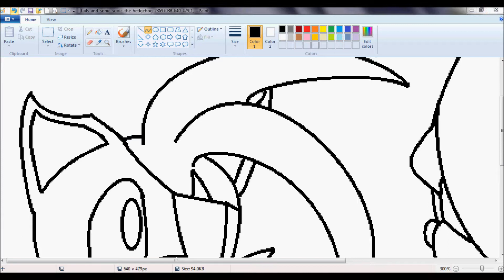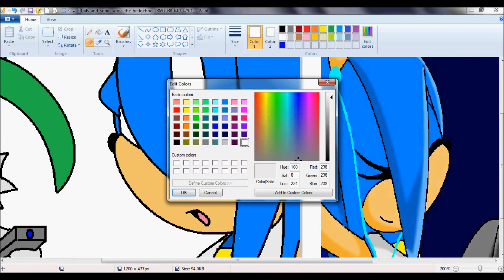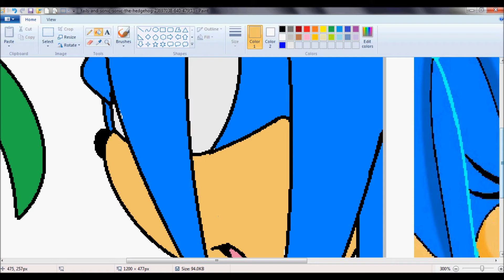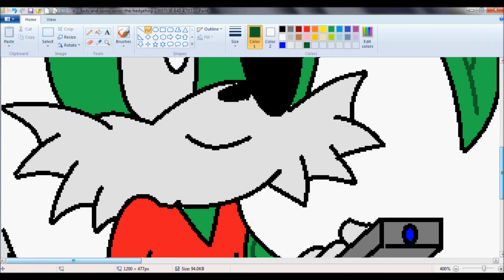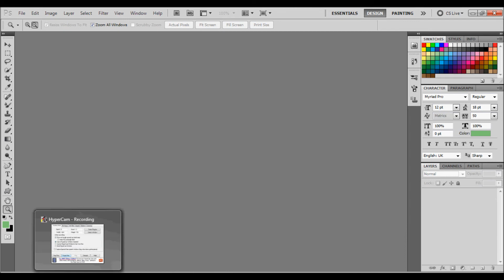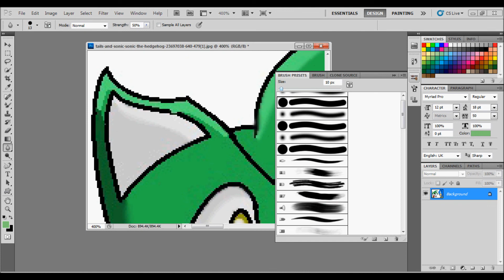recolouring sonic and tails to hellon and kevin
i was half way through when i started to record it and i was lazy with the backgound